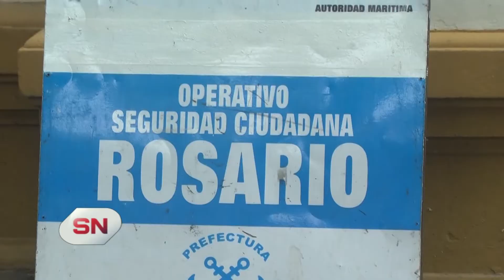El Paraná el caudal más bajo desde 1978